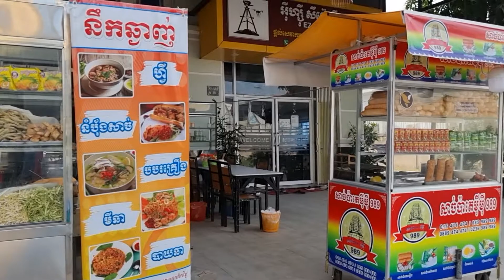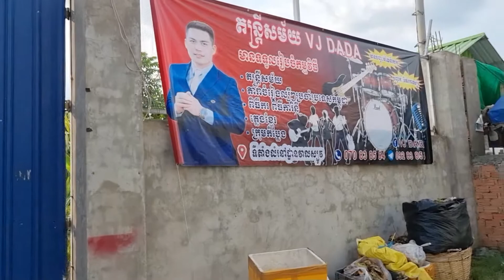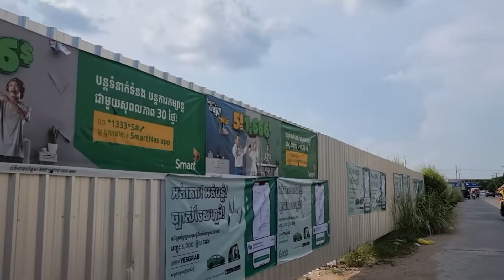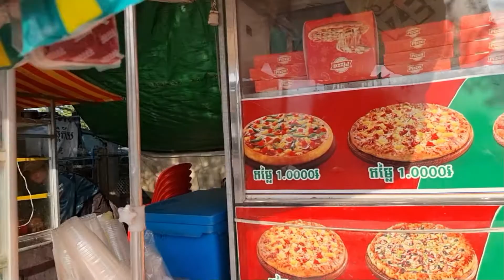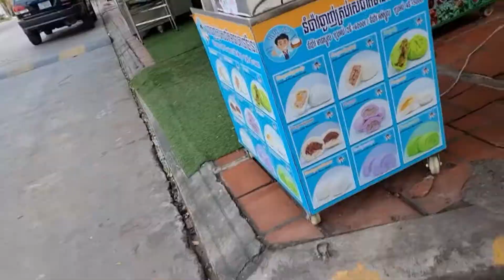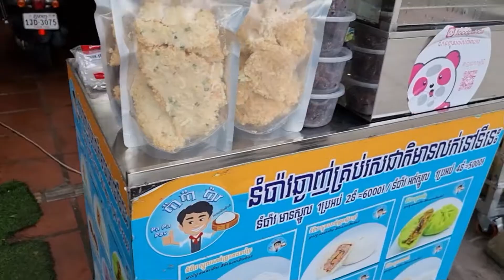Traveling To Cambodia Vol.59 In Phnom Penh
Phnom Penh is Cambodia's economic centre as it accounts for a large portion of the Cambodian economy. Double-digit economic growth rates in recent years have triggered an economic boom in Phnom Penh, with new hotels, restaurants, schools, bars, high rises and residential buildings springing up in the city.